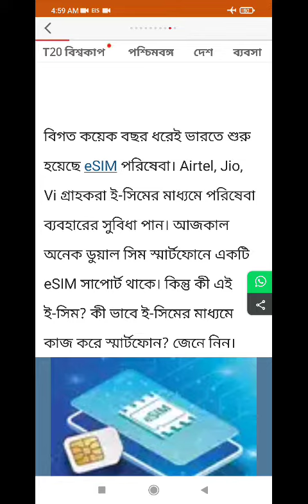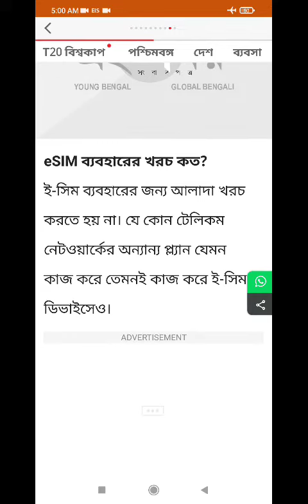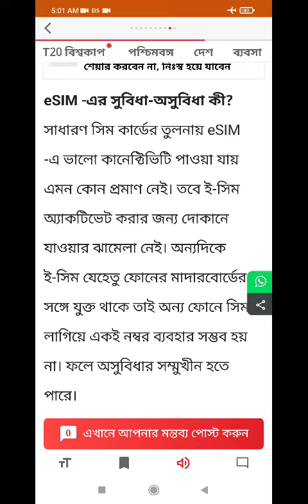eSIM কি? কারা ব্যবহার করতে পারবেন, জেনে নিন বিস্তারিত।What is eSIM?Who can use it, know the details.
eSIM কি? কারা ব্যবহার করতে পারবেন, জেনে নিন বিস্তারিত।
What is eSIM?  Who can use it, know the details.